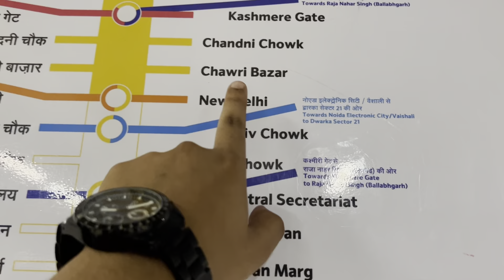Sawan Ke Pehle Din Ganga Ji Ke Darshan | Rishikesh Vlog | Kawad Yatra | ॐ नमः शिवाय🔥🙏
Hello Guys so ye h hamara Haridwar rishikesh dehradun ka vlog hope you guys like it